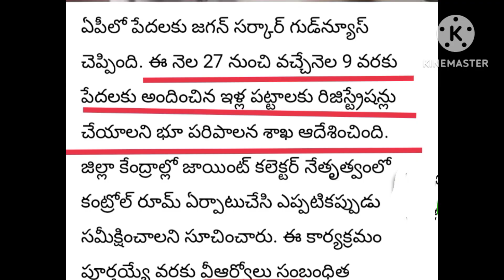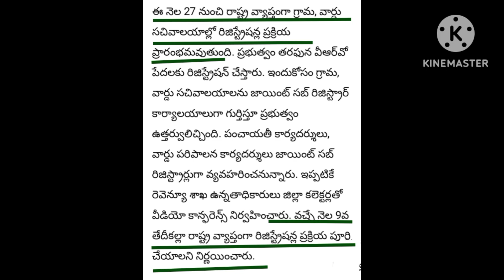పేద ప్రజలకు ఏపీ సర్కార్ గుడ్ న్యూస్..!! ఈ నెల 27 నుంచి ఉచితంగా ఇళ్ల స్థలాలు Registration.!! Details👈